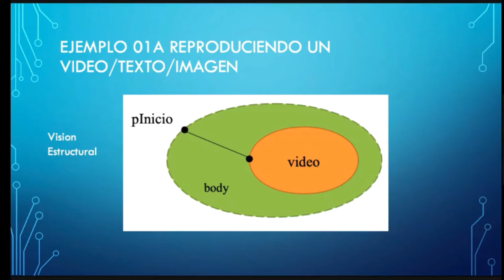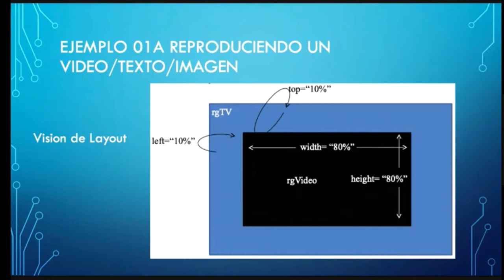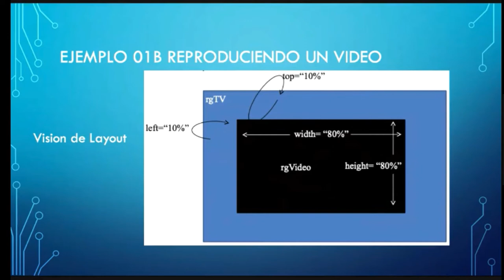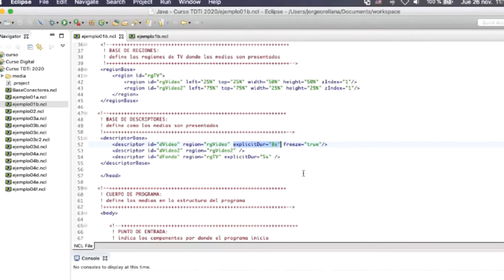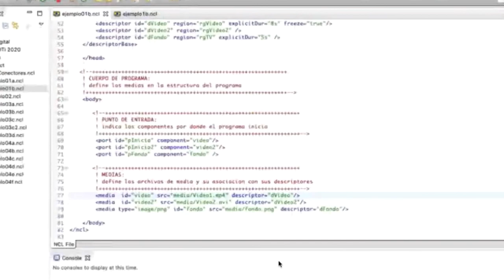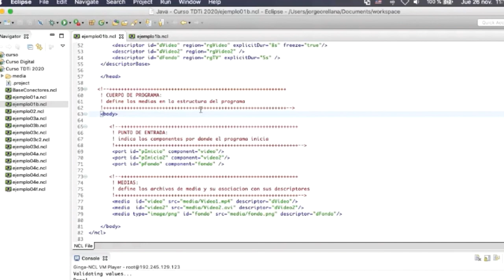Aplicaciones Interactivas para Television Digital 4 de 11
Tutorial Desarrollo de Aplicaciones Interactivas para Television Digital